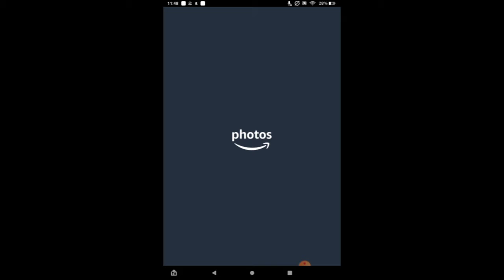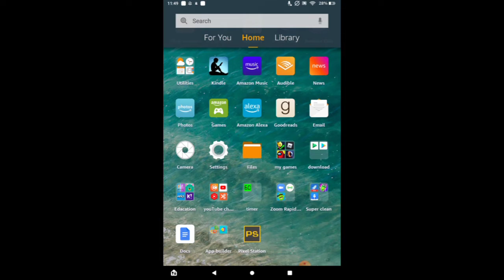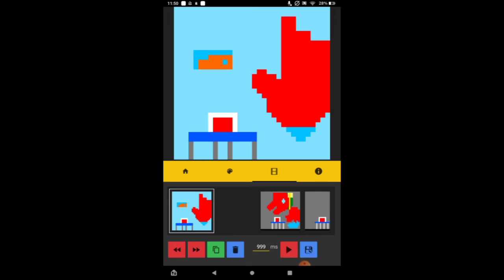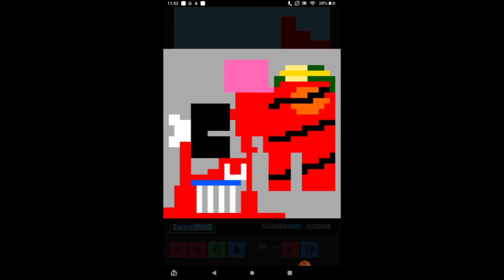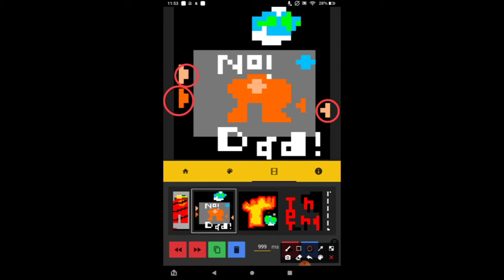The Worst Song Ever! [pixel station]